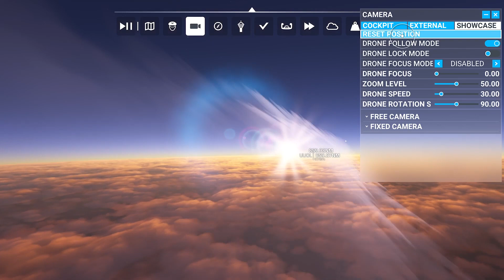SU-57 Speed test Olenya Airbase - Lipetsk Airbase [MSFS XBOX SERIES X]-